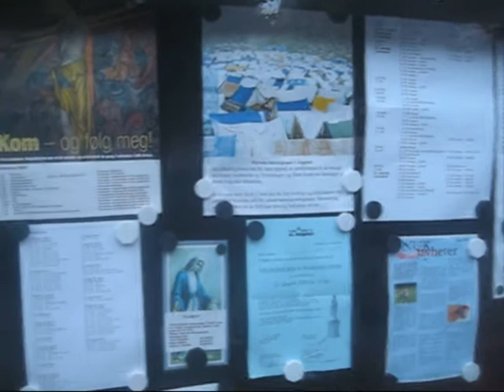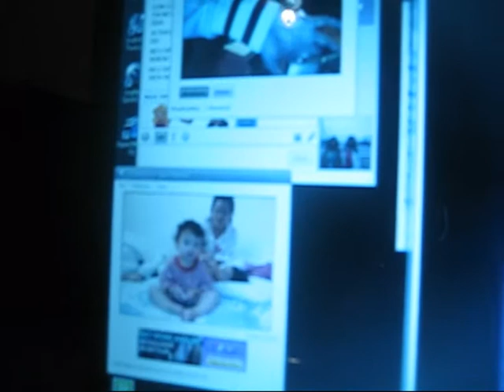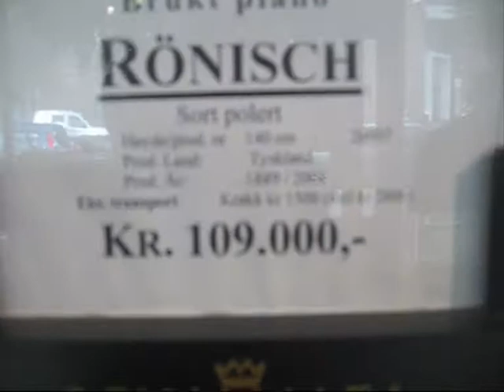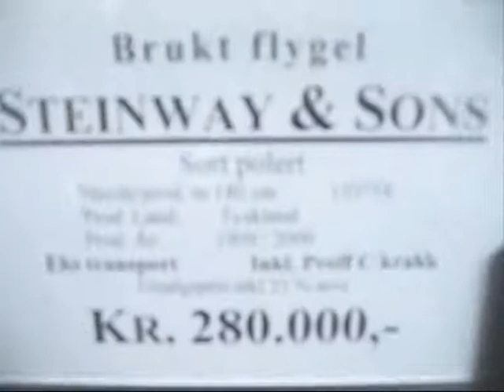co nhau ngay xuan, don xuan nay nho xuan xua, giac mo mua xuan, gio mua xuan toi, happy birthday